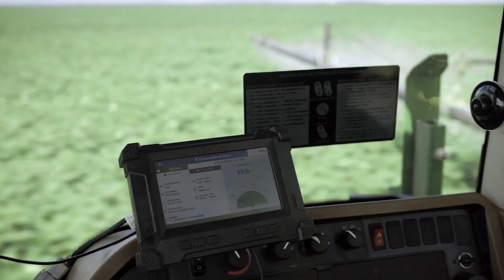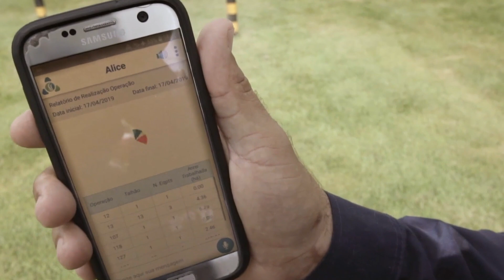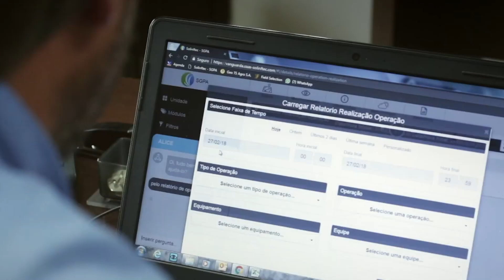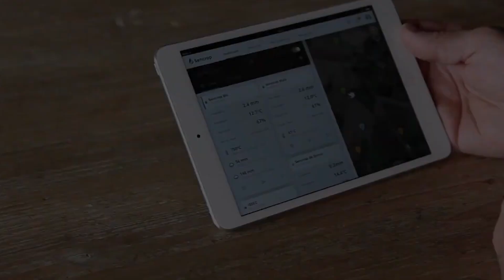AI delivers real time data for smarter farming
Welcome back to Down On The Farm, today we are going to be talking about AI delivers real time data for smarter farming.  Make sure you stick around because you don't want to miss this video!